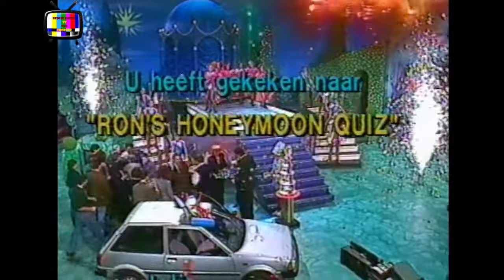Ron's Honeymoonquiz (fragment) (TROS, 06-01-1989)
Het laatste gedeelte van Ron's Honeymoonquiz, waarin we zien dat het echtpaar alles wint wat er te winnen valt. Presentatie: Ron Brandsteder.

Videobron: VHS
Digitalisatieapparatuur:
- JVC HR-S7500 S-VHS
- I.DEN IVT-7P Digital Time Base Corrector
- Canopus ADVC-55